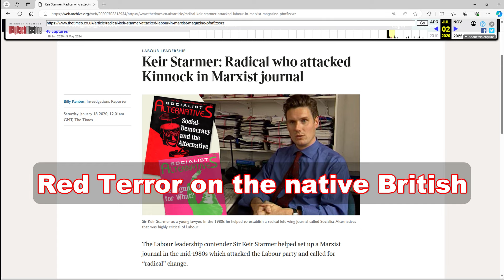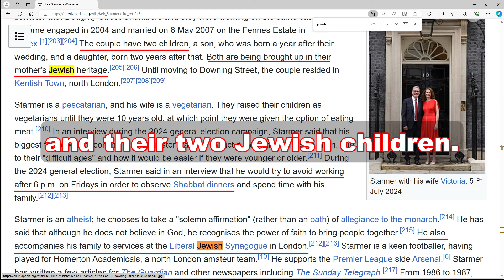Shocking Proof Keir Starmer Is a Rabid Trotskyite Marxist!